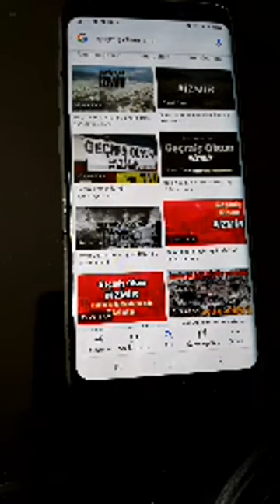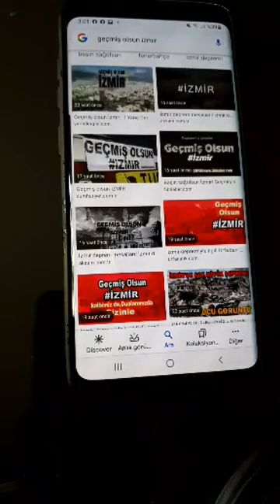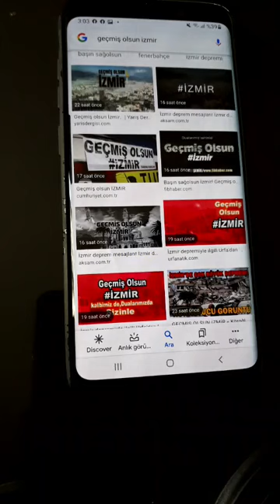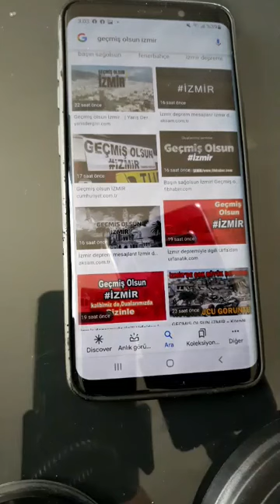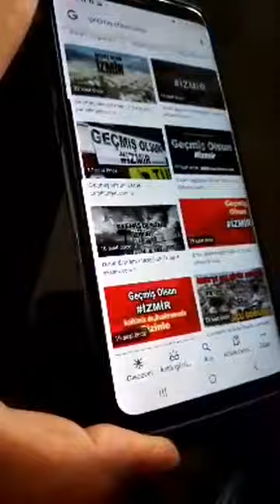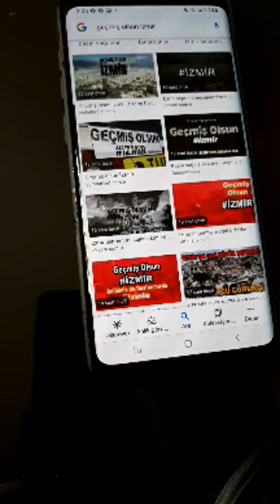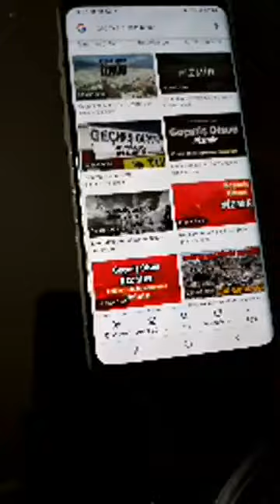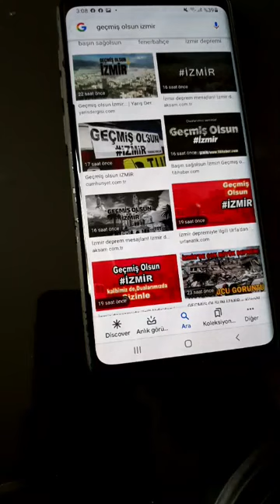GEÇMİŞ OLSUN İZMİR